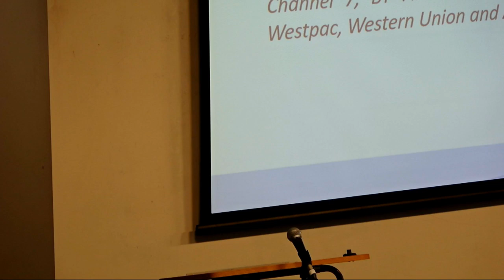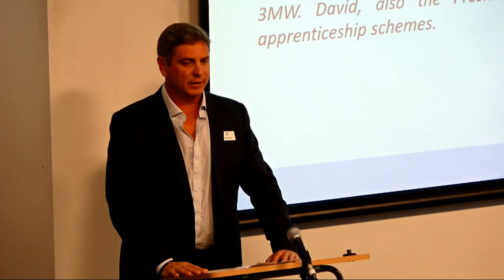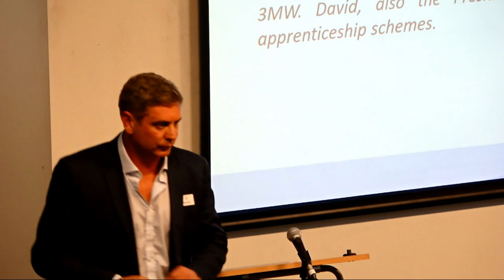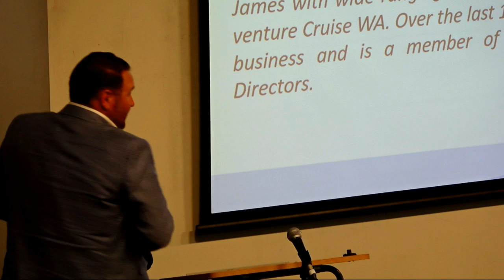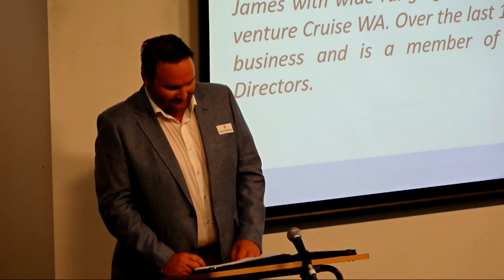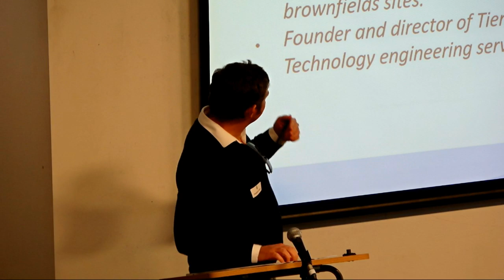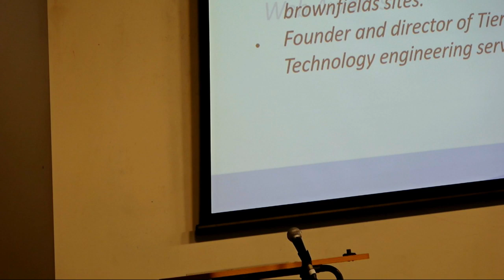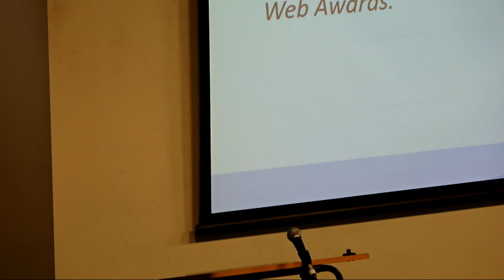Careers Investigation Series - Entrepreneurial